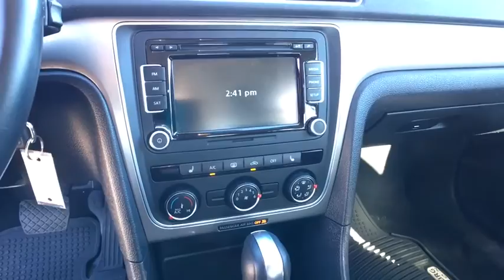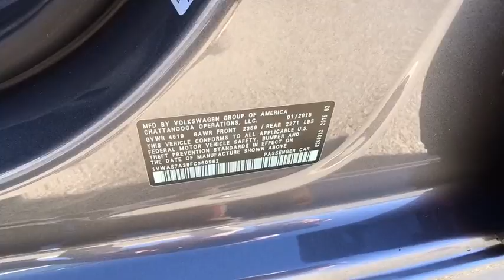2015 VOLKSWAGEN PASSAT Reno, Carson City, Northern Nevada, Roseville, Sparks, NV FC060962P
2015 VOLKSWAGEN PASSAT
2015 VOLKSWAGEN PASSAT 4DR SDN 1.8T - Stock#: FC060962P - VIN#: 1VWAS7A39FC060962

Excellent Condition, GREAT MILES 27,700! JUST REPRICED FROM $14,676, $1,200 below Kelley Blue Book! Heated Seats, iPod/MP3 Input, Onboard Communications System, ALARM KIT, TECHNOLOGY PACKAGE, Alloy Wheels, Non-Smoker vehicle READ MORE!br /br /KEY FEATURES INCLUDEbr /Heated Driver Seat, iPod/MP3 Input, Onboard Communications System, Aluminum Wheels, Heated Seats MP3 Player, Keyless Entry, Child Safety Locks, Steering Wheel Controls, Electronic Stability Control. br /br /OPTION PACKAGESbr /TECHNOLOGY PACKAGE Rearview Camera, Radio: Premium VIII Touchscreen, 6-CD changer, MP3 playback and 8 speakers and SiriusXM satellite radio (limited subscription), ALARM KIT. Volkswagen 1.8T Wolfsburg Ed with Platinum Gray Metallic exterior and Titan Black interior features a 4 Cylinder Engine with 170 HP at 4800 RPM*. Non-Smoker vehicle. br /br /EXPERTS ARE SAYINGbr /Edmunds.com's review says The Passat's spacious interior caters to American tastes by allowing stretch-out room for adults both front and rear, as well as generous cargo capacity within its voluminous trunk.. Great Gas Mileage: 36 MPG Hwy. br /br /AFFORDABLE TO OWNbr /Was $14,676. This Passat is priced $1,200 below Kelley Blue Book. Approx. Original Base Sticker Price: $24,400*. br /br /OUR OFFERINGSbr /Lithia Volkswagen of Reno sells new, and used, cars, trucks and SUVs, near Sparks and Carson City, Nevada. We offer easy financing options and best in market no haggle pricing for an easy and transparent purchase experience. Our sales team is open seven days a week to help you. Just a few miles south of I-80 and downtown Sparks, we are located at 7063 South Virginia Street in Reno. All sale prices are after the greater of retail/lease incentives. Sales price may require Dealer arranged financing. Price doesn't include any dealer installed products if any. Dealer nobr / Some of our Pre-Owned vehicles may be subject to unrepaired safety recalls. Check for a vehicle's unrepaired recalls by VIN at